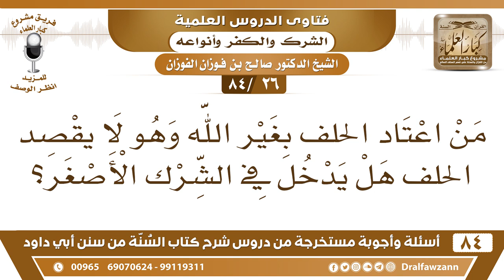[26 /84] من اعتاد الحلف بغير الله وهو لا يقصد الحلف هل يدخل في الشرك الأصغر؟ | الشيخ صالح الفوزان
[26 /84] السؤال: من اعتاد الحلف بغير الله وهو لا يقصد الحلف هل يدخل في الشرك الأصغر؟
 الجواب: هذا من لغو اليمين، إذا جرى على لسانه ما صورته اليمين لكنه لم يقصده فهذا من لغو اليمين {لا يؤاخذكم الله باللغو في أيمانكم ولكن يؤاخذكم بما عقدتم الأيمان} [المائدة : 89] {ولكن يؤاخذكم بما كسبت قلوبكم } [البقرة : 225]"
السيرة الذاتية :
للاشتراك في قناة الشيخ صالح الفوزان

للاستفسار والإقتراحات والدعم
رئيس الفريق
لمشروع كبار العلماء